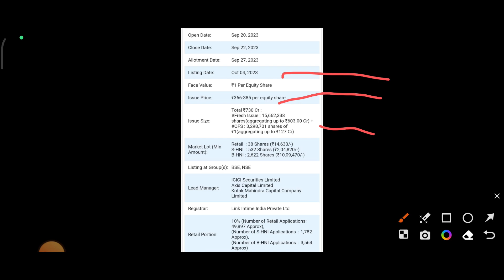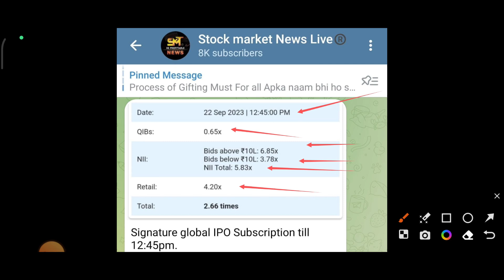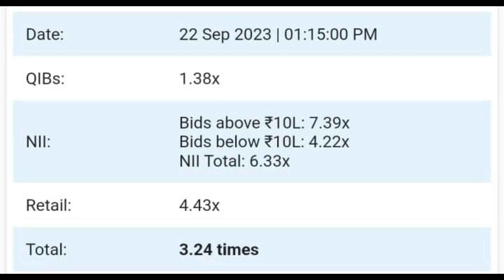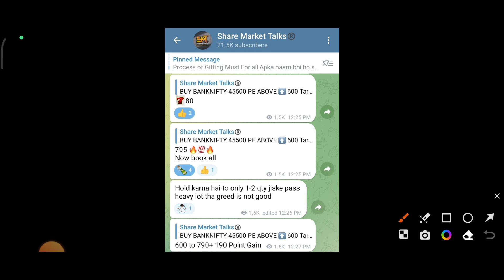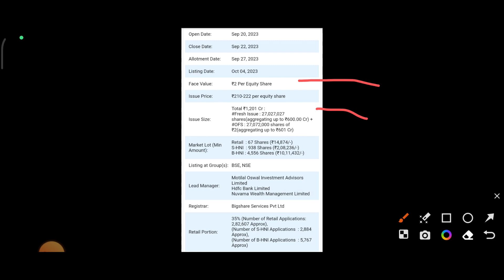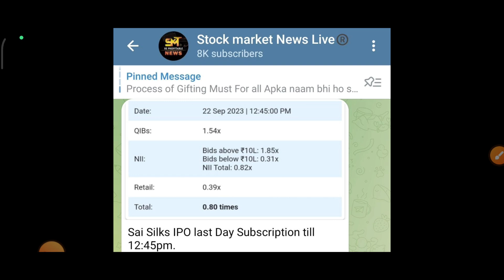Final Decision : Signature IPO Apply or Not? | Sai silks ipo apply or not | Signature IPO GMP Today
4. कितनी गिरावट होगी RVNL, IRFC, IRCON, IRCTC, rvnl निवेशक क्या करे Buy Hold or Sell?
ACCOUNT Opening Links 👇

4. Paytm - ( ब्रोकरेज ₹0 - ₹15 में कोई भी ट्रेड का आनंद ले)